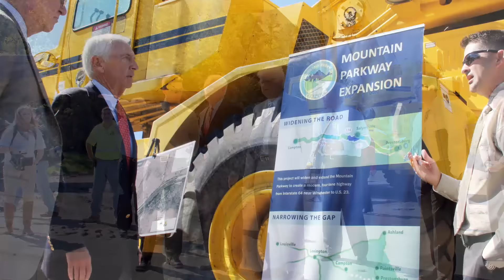About Kentucky 10.26.2015 - Infrastructure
Commentary of Governor Steve Beshear.